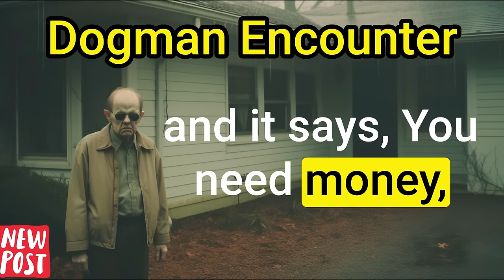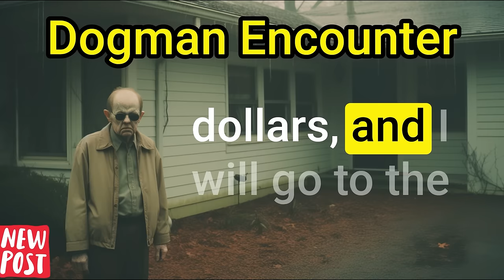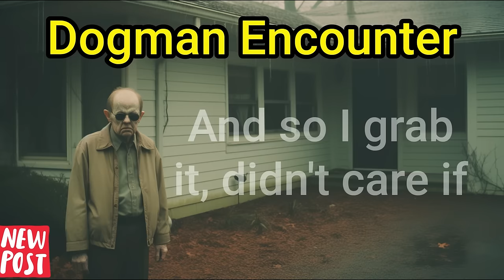True Scary Stories